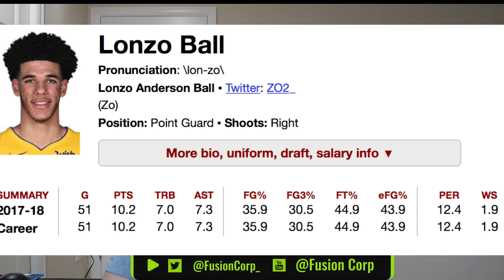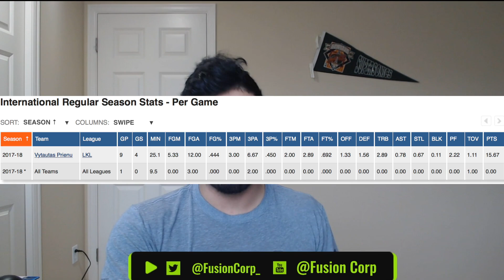LONZO BALL REVEALS A NEW JUMP SHOT! LIANGELO BALL TO THE NBA??? The Charge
Lonzo Ball has revealed a new jump shot that looked impressive! Lonzo ball played well going 7-8 on the night and had a near triple double. Will his jumper be more accurate??? Also Liangelo ball has declared for the NBA draft and we will see where he will go in the draft? Will he be a top 5 pick find out on THE CHARGE!

Helps us on the road to 1k!